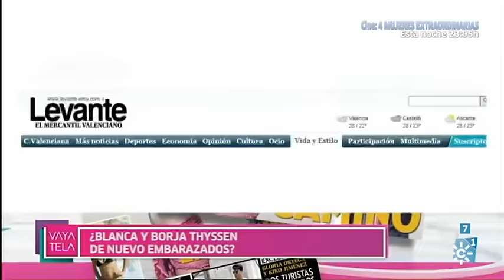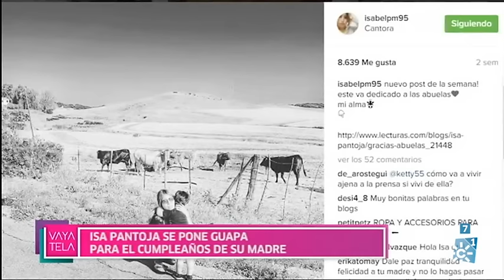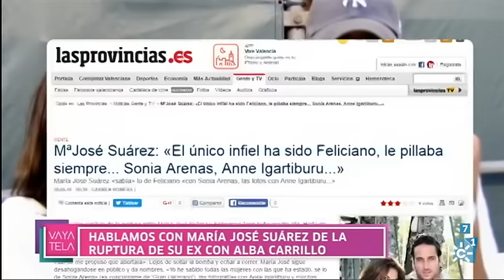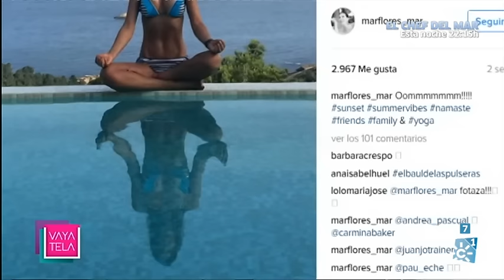¡Vaya tela! | Lunes 1 de agosto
Programa dedicado a la crónica social presentado por Mar Vega.